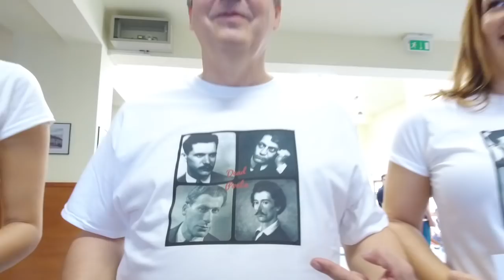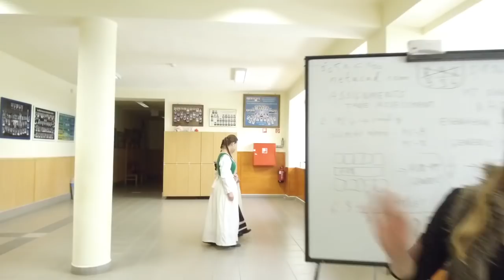Zrínyi LipDub 720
Diákjaink, tanáraink  közös munkájának eredménye ez a vágatlan videó, amit 2017. október 26-án készítettünk el, melyben a szokásostól eltérően mutatjuk be iskolánkat.